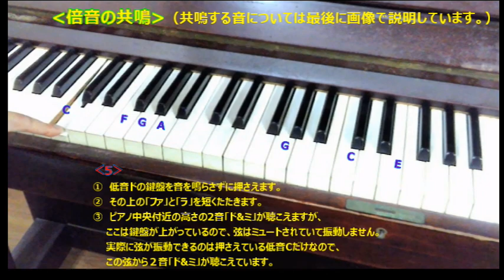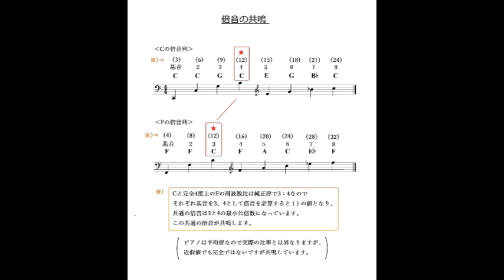倍音の共鳴 ピアノで試してみました♪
説明は動画内でしていますが、わかりにくいかもです。
後日ブログに投稿いたします。

ピアノ演奏：今井藤生

詳細ブログ⇒後日投稿します
FB投稿⇒後日投稿します

今井ジャズ教室＆クラシック教室
   ＆貸スタジオ（京都・四条烏丸）
♪　音楽 における 数学 & 物理学講座始めました